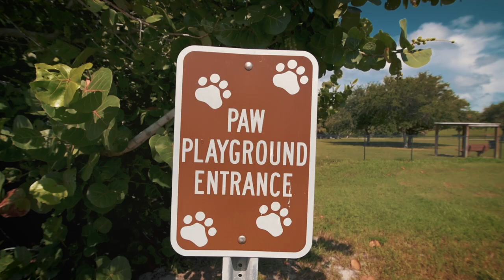Welcome to Sand Key Florida - Clearwater Beach Florida 33767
Get a quick feel for  fabulous Sand Key Florida, a popular Clearwater Beach neighborhood of predominantly  Clearwater Beach condos with water on both sides. One side stunning views of the Gulf of Mexico and the other side wide open views of the intercoastal waterway. The 1.5 mile stretch of paradise is a great place to call  home. this video also shows how south of Sand key are the beautiful Oceanfront mansions of Belleair Shores with easy access on and off the bridge by the Belleair Causeway and just a quick trolley ride over to Pier 60 and Clearwater Beach.